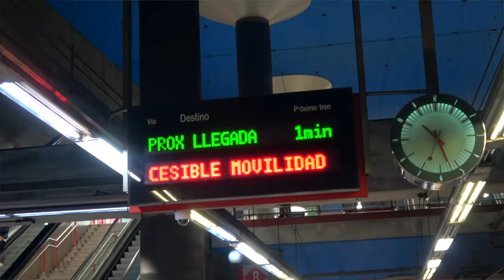Watch This BEFORE Visiting Madrid, Spain 🇪🇸 (Spain Travel Vlog)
A vlog of Madrid, Spain.